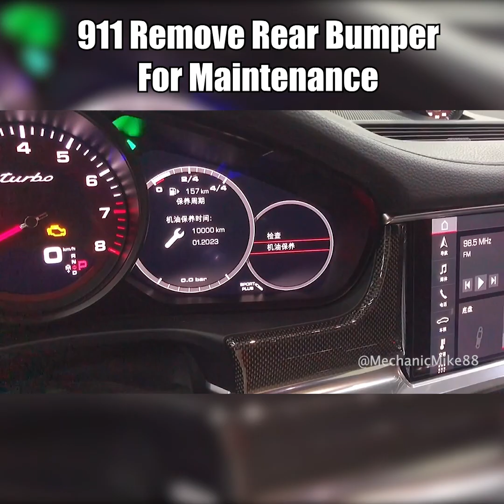Porsche 911 Remove Rear Bumper For Maintenance.